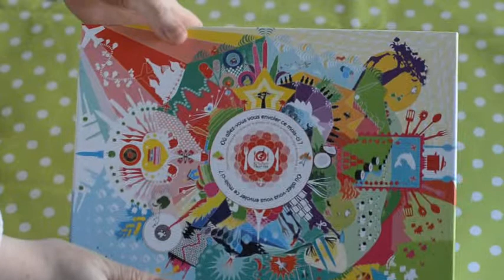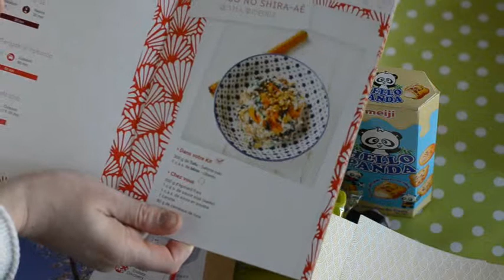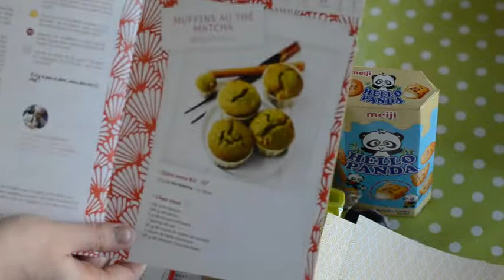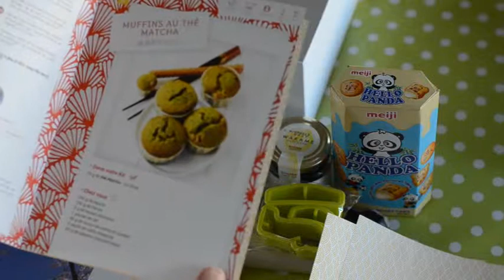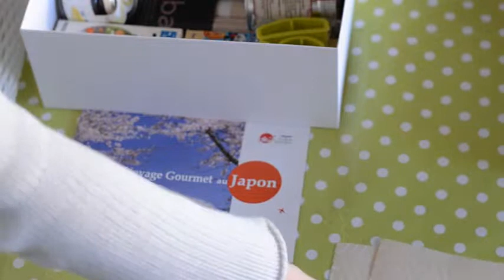Kitchen Trotter - Mars 2015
Présentation de la box gastronomique Kitchen Trotter.
Cette box propose des produits typiques d'un pays, différent chaque mois, associés à des recettes de plats nationaux.
Dépaysement garanti !

Si vous désirez que je vous parraine, envoyez-moi un mp ;-)